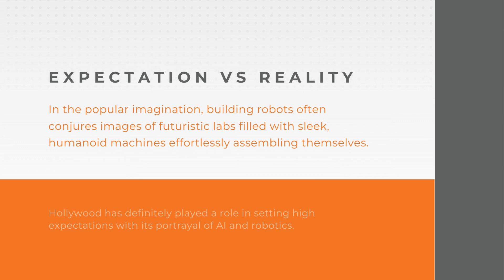Platform Agnostic Robot Solution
Building robots is a complex, multidisciplinary endeavour that involves a lot of hard work, dedication, and collaboration.  InDro Commander was designed to help.  Ignite your innovations and explore the possibilities with Commander.